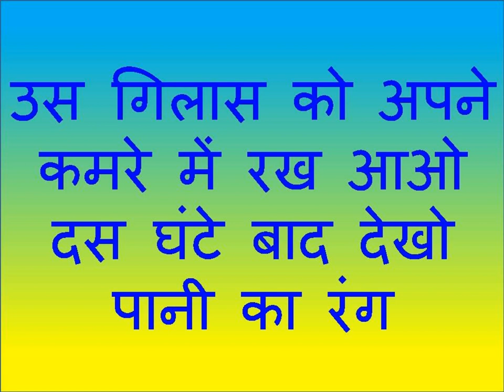एक आंख बंद करके यह बोलो वशीकरण होगा ॐ क्रूझ स्वः